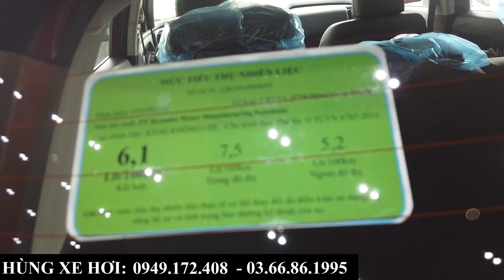Giá Xe Hyundai Creta 2023 Nhập Khẩu | Giá Xe Lăn Bánh Tại Bắc Ninh | "Thanh Lý" Xe 2022 Xe Có Sẵn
+ Hotline Tư Vấn: 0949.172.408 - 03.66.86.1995